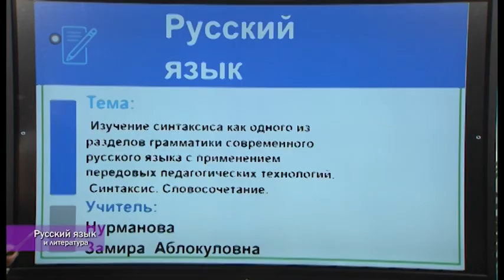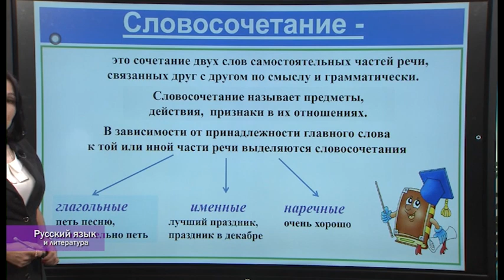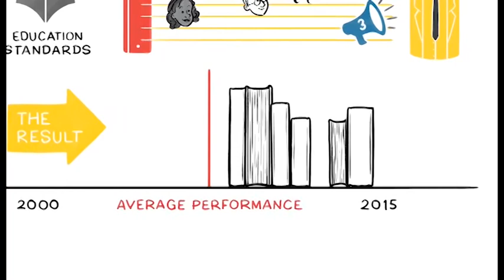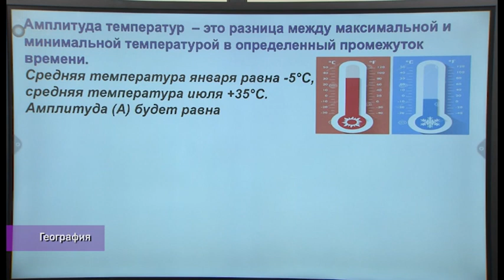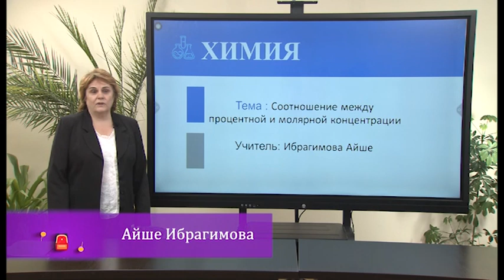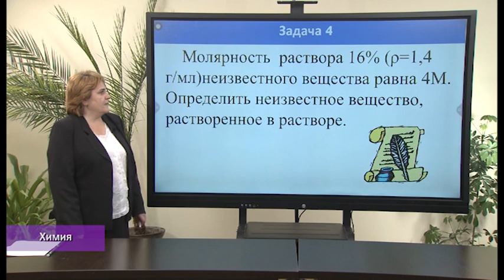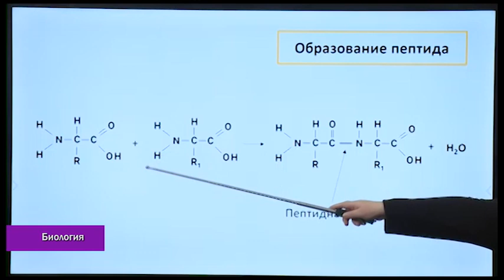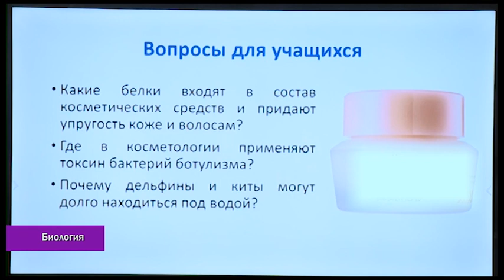"Online kasbiy rivojlantirish" (Рус тилида)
"Online kasbiy rivojlantirish"
(Рус  тилида)

15:00 ― Русский язык и литература
15:15 ― География
15:30 ― Химия
15:45 ― Биология